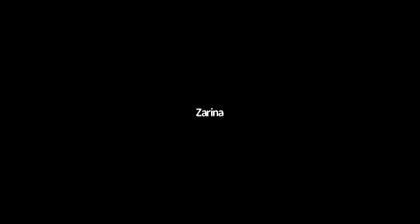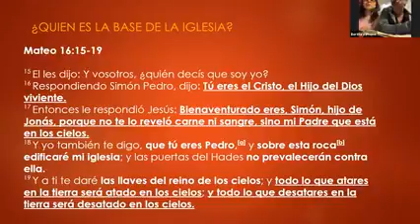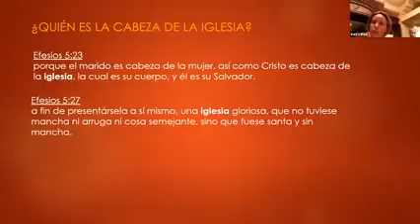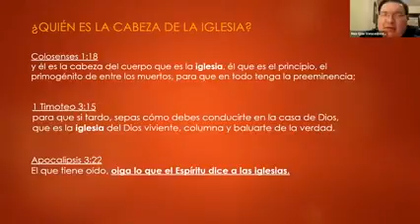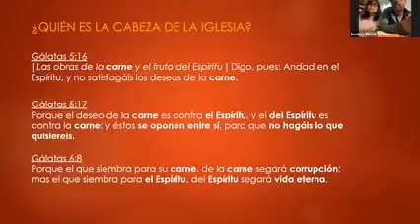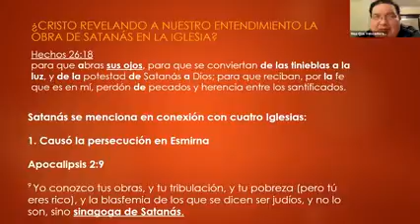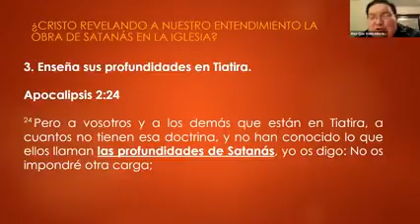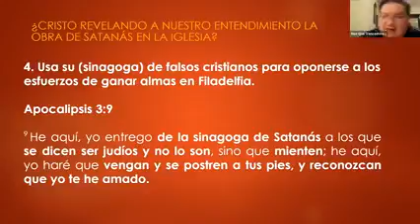Quién es la base de la Iglesia (MQV)